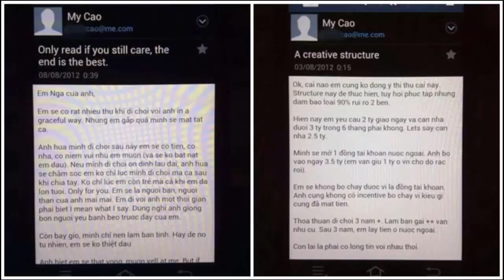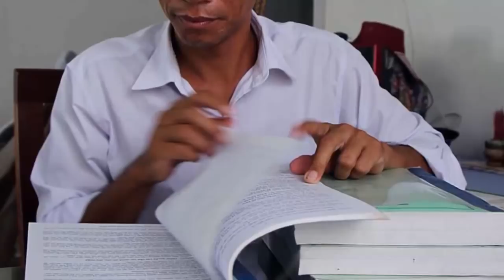Con trai bất hiếu người cha s.h rồi cũng tự kết thúc bản thân